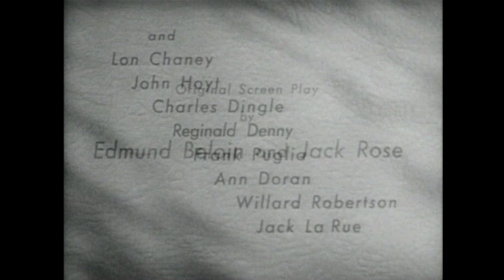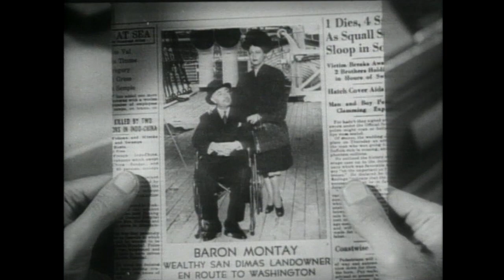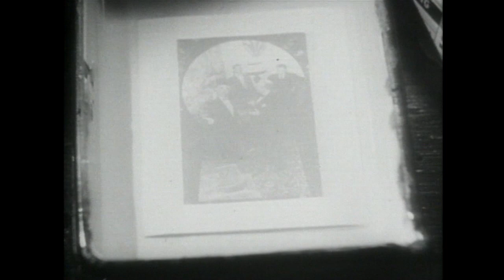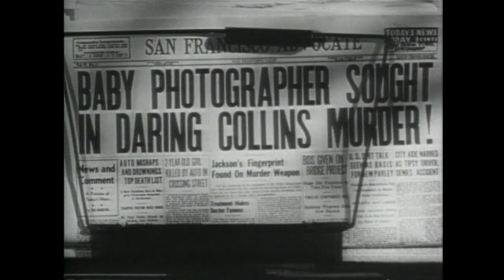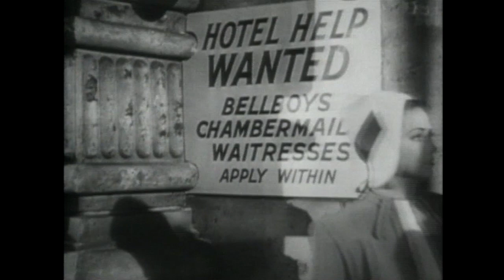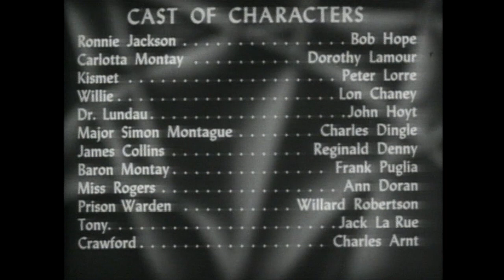My Favorite Brunette | Classic Crime Movie | Bob Hope | Thriller | Romantic Movie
Old Thriller Movie: My Favorite Brunette - Shortly before his execution on the death row in San Quentin, amateur sleuth and baby photographer Ronnie Jackson, tells reporters how he got there.

My Favorite Brunette (1947)
Writers: Edmund Beloin(original screenplay), Jack Rose(original screenplay), Bob Hope(contributing writer to golf scenes)
Stars: Bob Hope, Dorothy Lamour, Peter Lorre
Genre: Comedy, Crime, Mystery, Romance, Thriller
Country: United States
Language: English
Release Date: 19 March 1947 (USA)
Duration: 87 min
Filming Location: Pebble Beach, California, USA

Storyline:
Baby photographer Ronnie Jackson, on death row in San Quentin, tells reporters how he got there: taking care of his private-eye neighbor's office, Ronnie is asked by the irresistible Baroness Montay to find the missing Baron. There follow confusing but sinister doings in a gloomy mansion and a private sanatorium, with every plot twist a parody of thriller cliches. What are the villains really after? Can Ronnie beat a framed murder rap?

Reviews:
"This is a cute comedy classic for a reason - it's quite comical. There is a fun crime-mystery as the basis for the story and quite a bit of comedy to keep it fun.

Bob Hope is good in this - such a strange and funny character Ronnie Jackson. Enter Willie (Lon Chaney Jr) and Kismet (Peter Lorre) and the fun really begins.

I haven't seen this one in years - I finally seen it recently and I have to say the movie is even cuter than I recalled it to be. And I have to confess I forgot it was Chaney and Lorre in this particular film with Bob Hope. I'm glad I was reminded about this film - it's a worthwhile comedy.

Fans of classic comedy films, Bob Hope, Lon Chaney Jr and/or Peter Lorre should like this one quite a bit.

8.5/10" -Written by Rainey-Dawn on IMDb.com

Also Known As (AKA):
(original title) My Favorite Brunette
Argentina Morena y de peligro
Australia (TV title) My Favourite Brunette
Brazil Minha Morena Linda
Bulgaria (Bulgarian title) Приключение с брюнетка
Canada (English title) My Favorite Brunette
Chile Morena y de peligro
Denmark En skør detektiv
Finland Rikoskärpänen
France La brune de mes rêves
Greece Atromitos Sherlock Holmes
Hungary Az a kedves barna hölgy
Hungary Kedvenc kis barnám
Ireland (English title) My Favorite Brunette
Italy La mia brunetta preferita
Mexico Morena y de peligro
Netherlands (informal literal title) Bob Hope in de knoop
Norway Bob som detektiv/Alle tiders detektiv
Poland Moja brunetka
Portugal Morena e Perigosa
Romania Bruneta mea favorita
Soviet Union (Russian title) Моя любимая брюнетка
Soviet Union (Russian title) Moya lyubimaya bryunetka
Spain Morena y peligrosa
Sweden Åh, en sån deckare!
UK My Favorite Brunette
USA (working title) The Private Eye
USA My Favorite Brunette
West Germany Detektiv mit kleinen Fehlern
Yugoslavia (Serbian title) Moja omiljena crnka

MORE MOVIES!